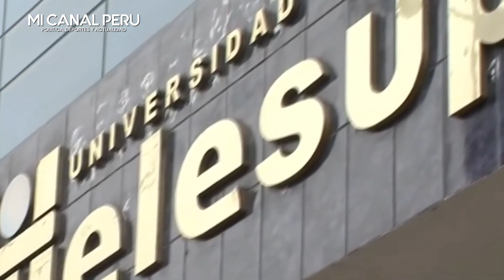PJ ORDENA EL EMBARGO DE DOS LOCALES VINCULADOS A TELESUP: A CASI 9 MILLONES DE SOLES EN BIENES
Poder Judicial ordena el embargo de dos locales vinculados a Telesup: a casi 9 millones de soles ascienden los bienes inmuebles